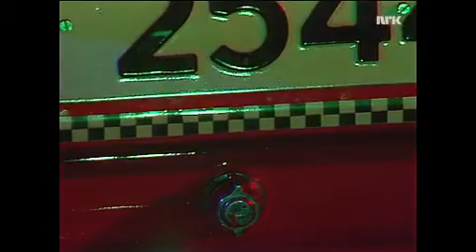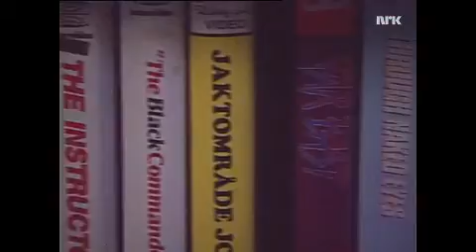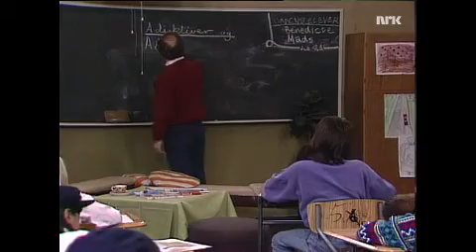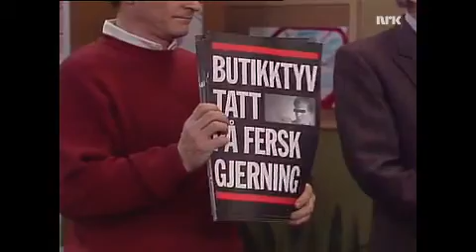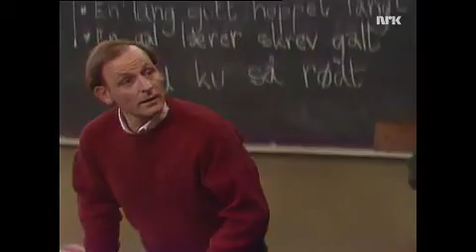MIDT I SMØRØYET 08.12.1990 (7:9)